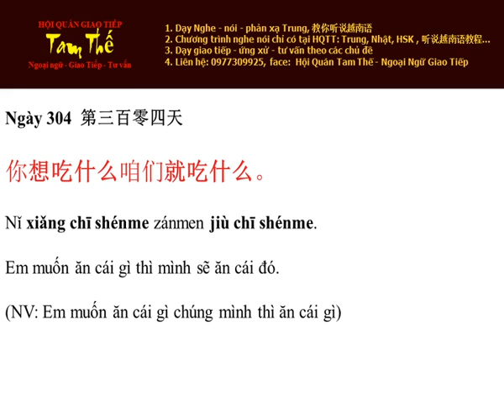Ngay 304 Em muốn ăn cái gì thì mình sẽ ăn cái đó - Nghe Noi Tieng Trung Moi Ngay Mot Cau